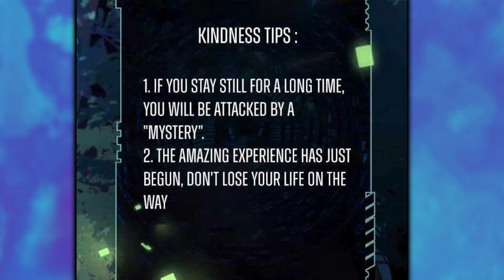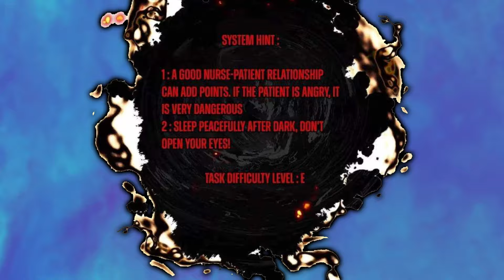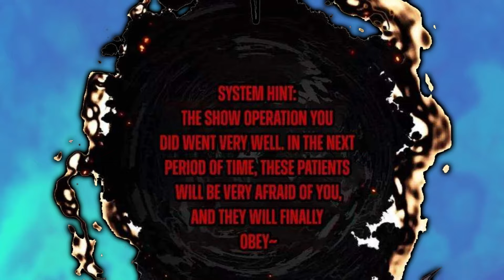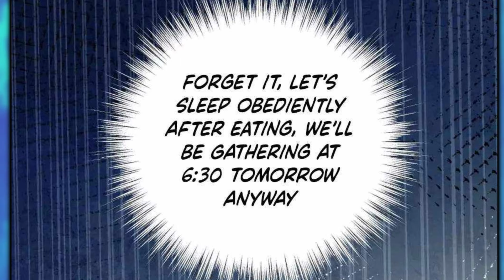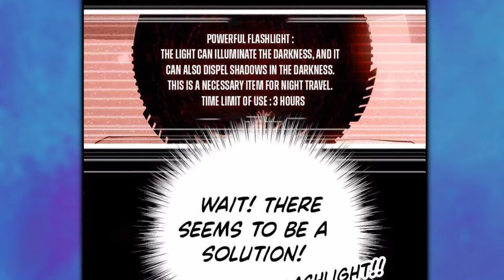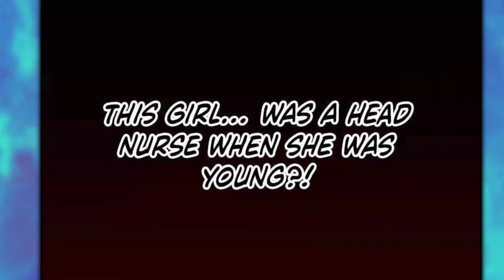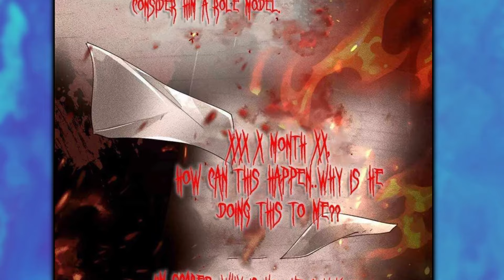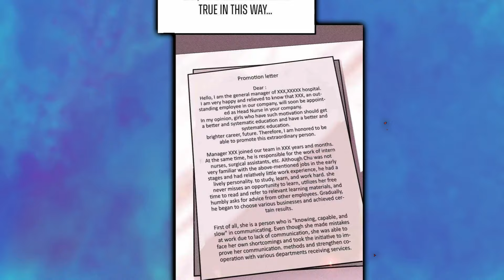Loser STALKED By A GHOST GIRL Takes All Her POWER Away With A KISS - Manhwa Recap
Mysterious forces came to life, and in this eerie world, fear and awe gripped everyone, but Jiang Che was not at all afraid of the horror and still saw strange hints. He recklessly worked as an escort at Yellow Springs Hospital, as a waiter at the Netherworld Hotel, and as a webmaster at the Reincarnation Internet cafe... He even built a prison in the Secret World capable of holding the gods! When Jiang Che passed the agility tests over and over again, he suddenly realized that he had become the Master of Agility!